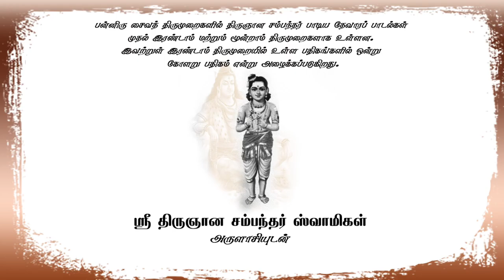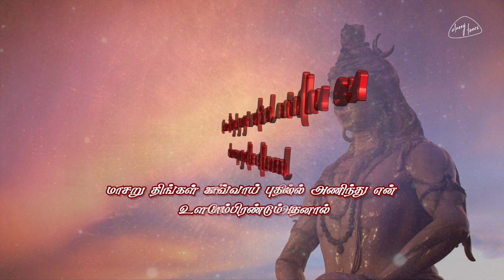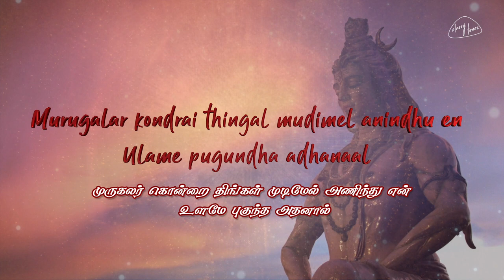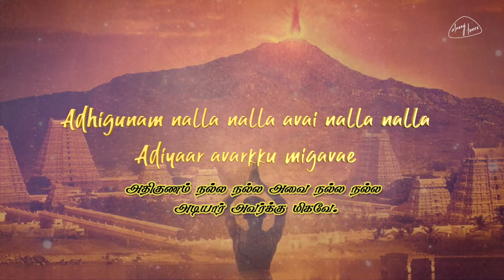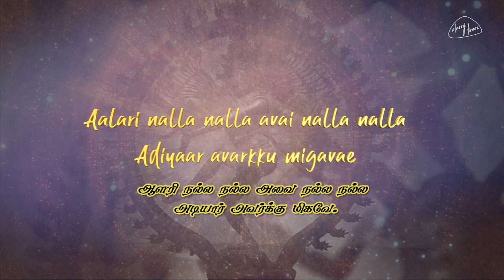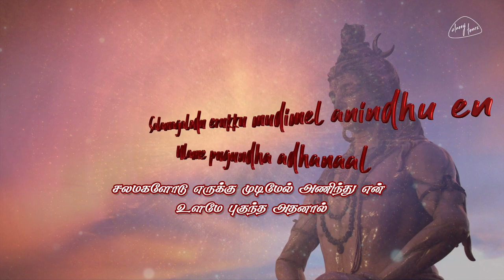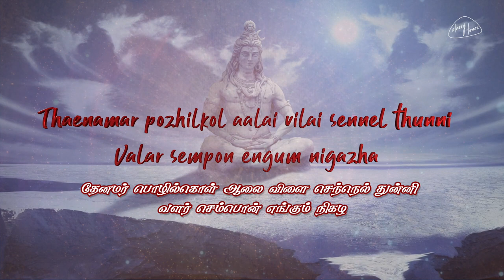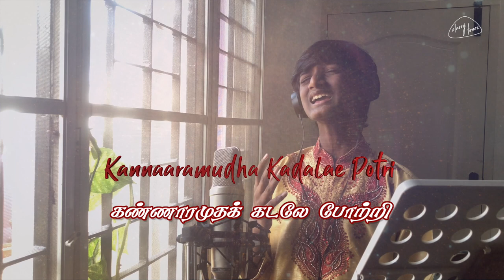KOLARU PATHIGAM | கோளறு பதிகம் | ஸ்ரீமன் ரோஷன்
Music Composer : Ashwamithra
Singer :  SrimanRoshan
Written by ''Thiru Gnana Sambandar Swamigal''
Album :  KOLARU PADHIGAM
Produced by : CLASSY TONEZ
To set this song as your CALLER Tune
Song - Vaeyuru Tholipangan
Movie / Album -  KOLARU PADHIGAM

For Airtel - Dial 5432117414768 ( Dial the code )
For Vodafone - Dial 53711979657 ( Dial the code )
For Idea - Dial 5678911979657 ( Dial the code )
For BSNL - Dial BT 11979657 ( Type with space )
SMS - 56700
கோள்களின் தோஷங்களை நீக்கும் கோளறு பதிகம்.

திருஞான சம்பந்தர் அருளிய கோளறு திருப்பதிகம்,நவ கிரகங்களால் ஏற்படும் பாதிப்புகள் நீங்கி மனதில் நினைத்த நல்லன எல்லாம் நிறைவேற தினமும் கேட்க வேண்டிய அற்புதமான தேவார பதிகம் :
கிரக நிலைகளினால் ஒருவருக்கு ஏற்படும் பாதிப்பை நீக்கும் பொருட்டு திருஞான சம்பந்தர்  கோளறு பதிகத்தைப் பாடியுள்ளார்.

கோளறு பதிகம்:
ஒரு முறை மதுரையை ஆண்ட மங்கையர்க்கரசி அழைப்பை ஏற்று மதுரைக்குப் புறப்பட மதுரையை அடுத்த திருவாதவூரிலிருந்து திருஞானசம்பந்தர் கிளம்பினார்.ஆனால் அந்த நாள் நல்ல நாள் இல்லை, அதனால் இன்று பயணிக்க வேண்டாம் என திருநாவுக்கரசர் சம்பந்தரின் பயணத்தைத் தடுத்தார். இதைக் கேட்ட சம்பந்தர், இறைவனின் அடியார்களுக்கு எல்லா நாட்களுமே நல்ல நாட்கள் தான் என கூறி பத்து பாடல்களைப் பாடி அருளினார்.
பதிகம் எனும் பத்து பாடல்களின் அடக்கத்தைச் சம்பந்தர் அருளினார். அதோடு இந்த பதிக பயனையும் சேர்த்து மொத்தம் 11 பாடல்களை அருளினார்.

பயன்கள்:
கிரக தோஷம், கிரக நிலையால் நாள் சரியில்லை என தோன்றும் போது இந்த பாடல்களை பாடினால் கிரக தோஷத்திலிருந்து விடுபட முடியும் என்பதே அதன் பொருள்.

பாடல்:
வேயுறு தோளிபங்கன் விடமுண்ட கண்டன் மிகநல்ல வீணை தடவி
மாசறு திங்கள் கங்கை முடிமேல் அணிந்து என் உளமே புகுந்த அதனால்
ஞாயிறு திங்கள் செவ்வாய் புதன் வியாழன் வெள்ளி சனி பாம்பிரண்டும் உடனே
ஆசறு நல்ல நல்ல அவை நல்ல நல்ல அடியார் அவர்க்கு மிகவே.

என்பொடு கொம்பொடு ஆமை இவை மார்பிலங்க எருதேறி ஏழையுடனே
பொன்பொதி மத்த மாலை புனல்சூடி வந்து என் உளமே புகுந்த அதனால்
ஒன்பதொடு ஒன்றொடு ஏழு பதினெட்டொடு ஆறும் உடனாய  நாள்கள்
அவைதாம் அன்பொடு நல்ல நல்ல அவை நல்ல நல்ல அடியார் அவர்க்கு மிகவே.

உருவளர் பவளமேனி ஒளி நீறணிந்துஉமையோடும் வெள்ளை விடைமேல்
முருகலர் கொன்றை திங்கள் முடிமேல் அணிந்து என் உளமே புகுந்த அதனால்
திருமகள் கலையதூர்தி செயமாது பூமி திசை தெய்வமான பலவும்
அருநெதி நல்ல நல்ல அவை நல்ல நல்ல அடியார் அவர்க்கு மிகவே.

மதிநுதல் மங்கையோடு வடபால் இருந்து மறையோதும் எங்கள் பரமன்
நதியொடு கொன்றை மாலை முடிமேல் அணிந்து என் உளமே புகுந்த அதனால்
கொதியுறு காலன் அங்கி நமனொடு தூதர் கொடு நோய்கள் ஆன பலவும்
அதிகுணம் நல்ல நல்ல அவை நல்ல நல்ல அடியார் அவர்க்கு மிகவே.

நஞ்சணி கண்டன் எந்தை மடவாள் தனோடும் விடையேறும் நங்கள் பரமன்
துஞ்சிருள் வன்னி கொன்றை முடிமேல் அணிந்து என் உளமே புகுந்த அதனால்
வெஞ்சின அவுணரோடும் உருமிடியும் மின்னும் மிகையான பூதம் அவையும்
அஞ்சிடும் நல்ல நல்ல அவை நல்ல நல்ல அடியார் அவர்க்கு மிகவே.

வாள்வரி அதளது ஆடை வரிகோவணத்தர் மடவாள் தனோடும் உடனாய்
நாண்மலர் வன்னி கொன்றை நதிசூடி வந்து என் உளமே புகுந்த அதனால்
கோளரி உழுவையோடு கொலை யானை கேழல் கொடு நாகமோடு கரடி
ஆளரி நல்ல நல்ல அவை நல்ல நல்ல அடியார் அவர்க்கு மிகவே.

செப்பிள முலைநன் மங்கை ஒரு பாகமாக விடையேறு செல்வன் அடைவார்
ஒப்பிள மதியும் அப்பும் முடிமேல் அணிந்து என் உளமே புகுந்த அதனால்
வெப்பொடு குளிரும் வாதம் மிகையான பித்தும் வினையான வந்து நலியா
அப்படி நல்ல நல்ல அவை நல்ல நல்ல அடியார் அவர்க்கு மிகவே.

வேள்பட விழிசெய்தன்று விடைமேல் இருந்து மடவாள் தனோடும் உடனாய்
வான்மதி வன்னி கொன்றை மலர் சூடி வந்து என் உளமே புகுந்த அதனால்
ஏழ்கடல் சூழிலங்கை அரையன் தன்னோடும் இடரான வந்து நலியா
ஆழ்கடல் நல்ல நல்ல அவை நல்ல நல்ல அடியார் அவர்க்கு மிகவே.

பலபல வேடமாகும் பரன் நாரி பாகன் பசுவேறும் எங்கள் பரமன்
சலமகளோடு எருக்கு முடிமேல் அணிந்து என் உளமே புகுந்த அதனால்
மலர்மிசையோனும் மாலும் மறையோடு தேவர் வருகாலமான பலவும்
அலைகடல் மேரு நல்ல நல்ல அவை நல்ல நல்ல அடியார் அவர்க்கு மிகவே.

கொத்தலர் குழலியோடு விசையற்கு நல்கு குணமாய வேட விகிர்தன்
மத்தமும் மதியும் நாகம் முடிமேல் அணிந்து என் உளமே புகுந்த அதனால்
புத்தரோடு அமணை வாதில் அழிவிக்கும் அண்ணல் திருநீறு செம்மை திடமே
அத்தகு நல்ல நல்ல அவை நல்ல நல்ல அடியார் அவர்க்கு மிகவே.

தேனமர் பொழில்கொள் ஆலை விளை செந்நெல் துன்னி வளர் செம்பொன் எங்கும் நிகழ
நான்முகன் ஆதியாய பிரமா புரத்து மறைஞான ஞான முனிவன்
தானுறு கோளும் நாளும் அடியாரை வந்து நலியாத வண்ணம் உரைசெய்
ஆனசொல் மாலை ஓதும் அடியார்கள் வானில் அரசாள்வர் ஆணை நமதே